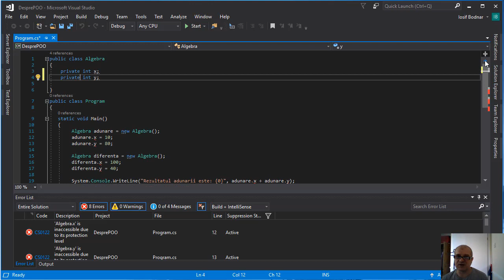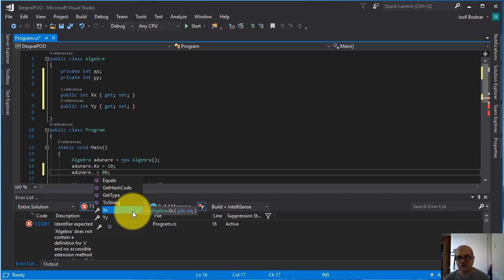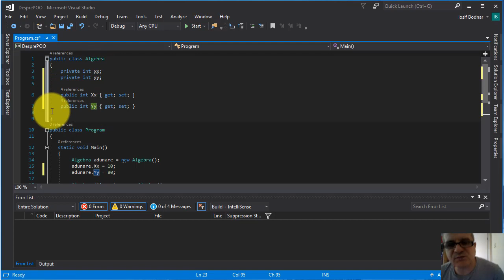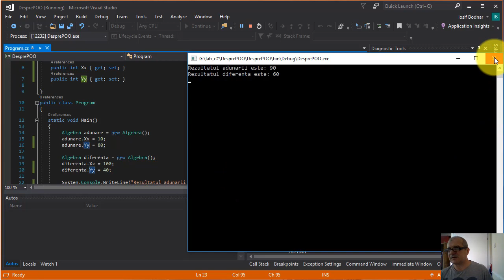Tutorial, curs video C# - Campuri si Proprietati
In acest tutorial video C# veti invata despre programarea orientata pe obiecte, si anume despre campuri si proprietati.
Vizitati pentru mai multe cursuri, tutoriale video C# online.